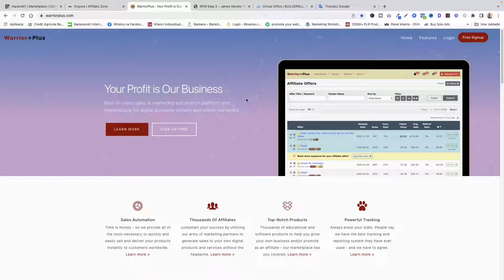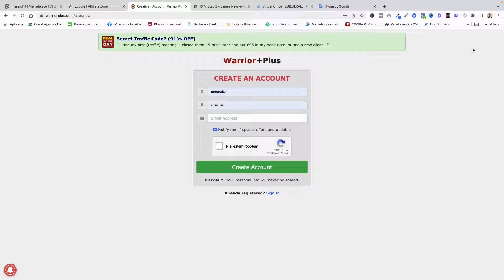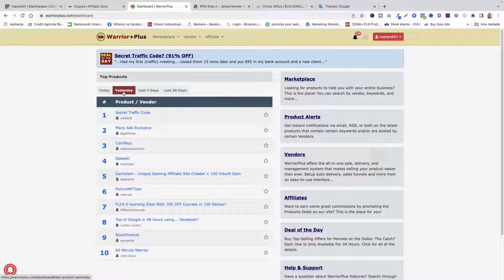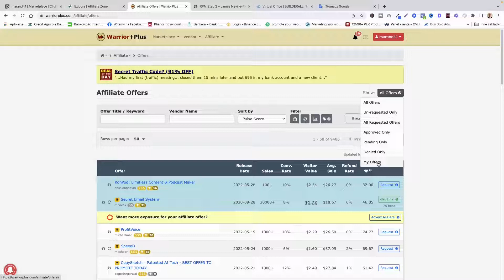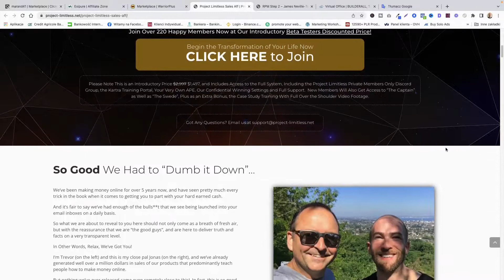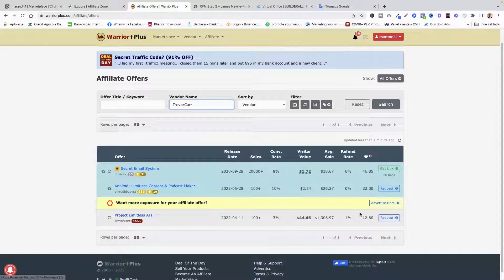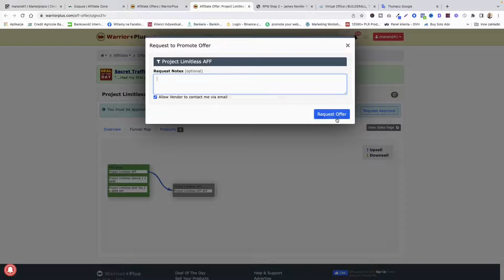Jak zacząć zarabiać na afiliacji 2022 - Fragment Mojego Kursu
Jak zacząć zarabiać na afiliacji 2022 - Fragment Mojego Kursu. Dzisiaj chciałbym Tobie pokazać fragment mojego autorskiego kursu Marketing Afiliacyjny dla Początkujących. Jest to bezpłatny kurs online dla osób początkujących, które są zainteresowane zarabianiem promując produkty i usługi w programach afiliacyjnych. Link do zapisu do kursu znajdziesz poniżej 👇👇👇👇👇👇👇👇👇👇👇